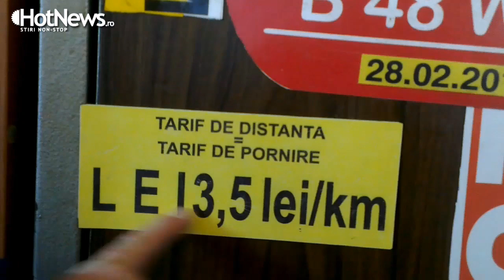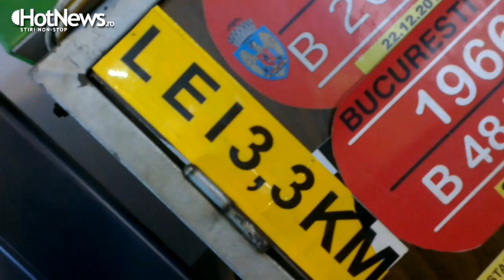Alte metode prin care unii taximetristi pacalesc clientii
-- Explicatii date de comisarul sef Calin Lupsa din cadrul Politiei Rutiere Bucuresti --